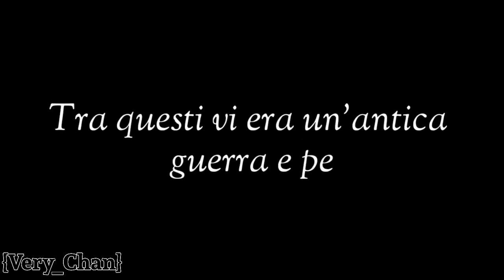Opposti che si attraggono GLMM ITA// {Very_Chan}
_C O S A   U S O   P E R   E D I T A R E_

•Kinemaster
•Power director
•Tempo: 2 mesetti qwq

_C O S A   U S O   P E R   L E   C O P E R T I N E_

_V I D E O/ A I D I O/ M U S I C H E  U S A T I _

Nn ho tempo ora, mi si sta spegnendo il tel :D

_I S P I R E D   B Y_

•Nobody

SE SEI ARRIVATO/A FINO IN FONDO ALLA DESCRIZIONE COMMENTA CON ImafuckingpizzaE TI METTERÒ UN CUORINO❤️

PEACE AND LOVE PISSETEYH! 🕊️❤️

                                                                     -Very🔥